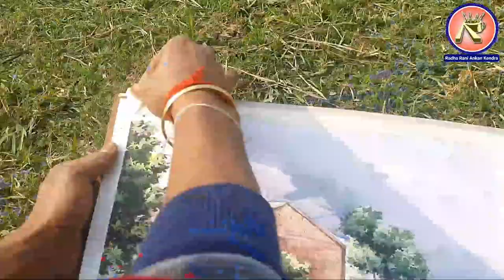Outdoor Painting With Students / Landscape Painting Tutorial With Water Color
Outdoor Painting
Outdoor Landscape Painting

Welcom to my channel Radha Rani Ankan Kendra.
Through this channel we teach students Art and craft.

This video has been taught Outdoor Study with Water Color.
 This Landscape Painting Tutorials very easily in water Colour.

This painting is done on Brustro Paper And Camel's artist has used water color.

We will be providing more and more good art and craft related videos in the coming days

Thank you so much for giving us your valuable time on this channel.